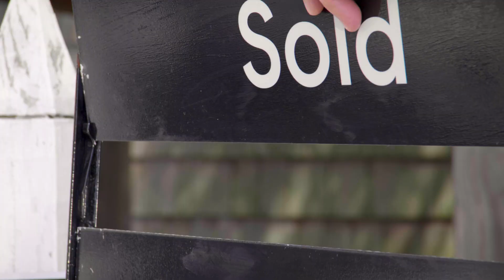The Oldfather Group - Building a Sustainable Career in Real Estate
What we want is we want to help people build a sustainable career in real estate, and the way that you do that is by having organized systems and processes and having a steady flow of clients that you can work with.

We're fortunate we've been you know, working with consumers for almost 20 years now and we have a database of over 110,000 people who have reached out to us about real estate. So we help every agent that comes in the door to have some clients to you know as a as a starting point to work with then and we show them the conversations, the dialogues that you need to have as well as continuing to train them and mentor them as problems come up.

And the whole goal is to is to make that turnkey, to make it systematic for the client and to help the agents that come in to get that experience quickly so that they can sell and be productive agents and really build a career. And really grateful to say that we've we've helped more do that than anyone else in the area.

The Oldfather Group | Compass Real Estate Agents

We'll sell your home for more and find the home you'll love in Delaware, Maryland, and Pennsylvania.

The Oldfather Group | Compass Real Estate Agents Local Realtors® in Delaware; Maryland beaches (Ocean City, MD); Annapolis, MD; Chester County, PA; and Delaware County, PA.